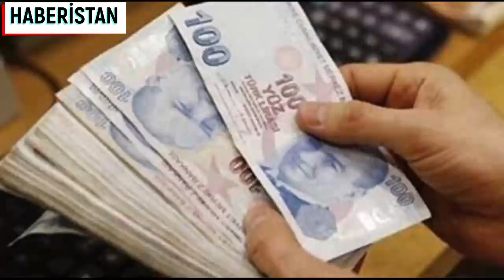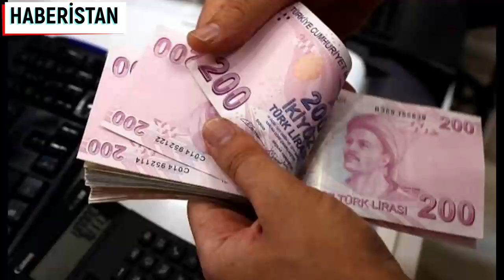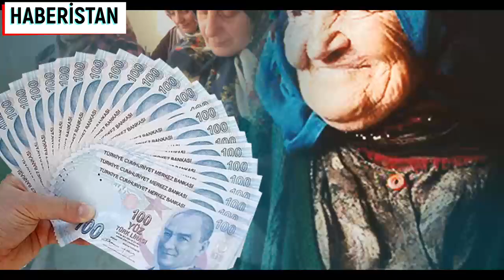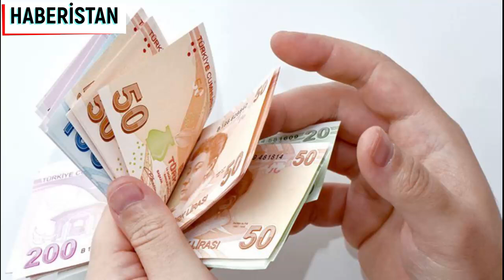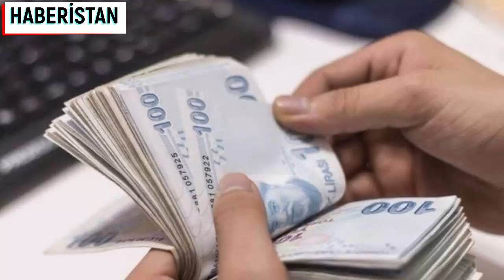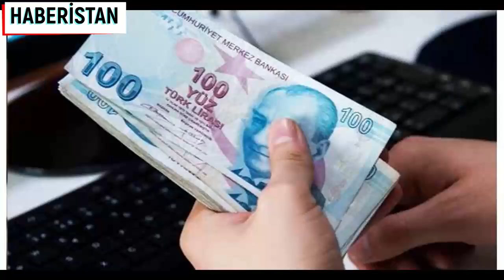EMEKLİNİN DÖRT GÖZLE BEKLEDİĞİ GELİŞMELER İKRAMİYE VE İNTİBAK YASA ZAMMINDA YENİ AÇIKLAMA